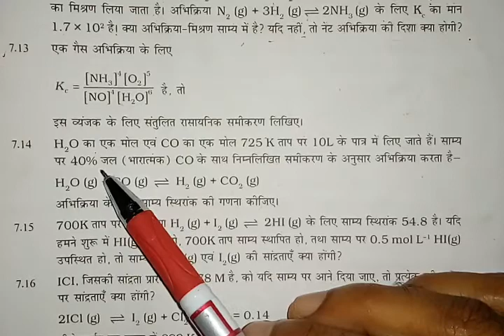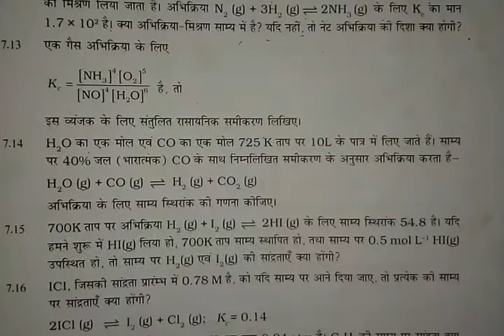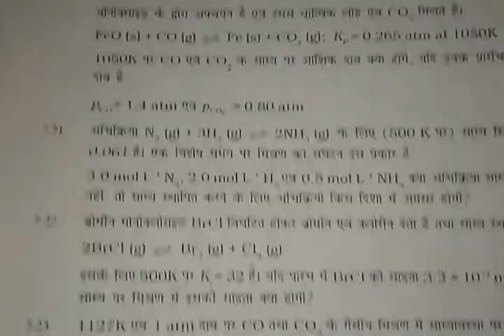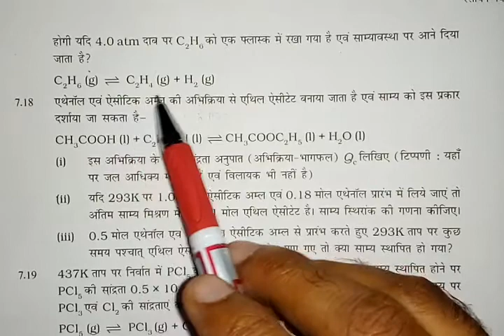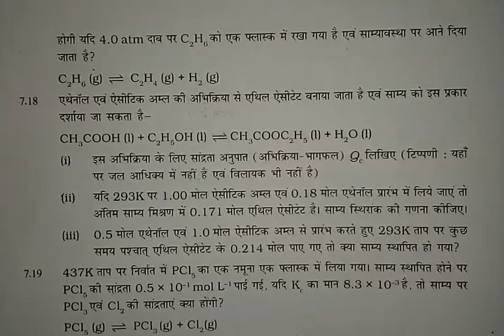11-Chemistry-Ch-7-Exercise-Q-13- to Q-17-Part-47